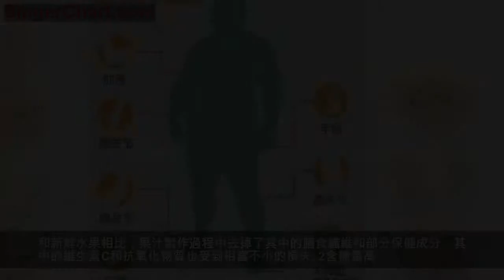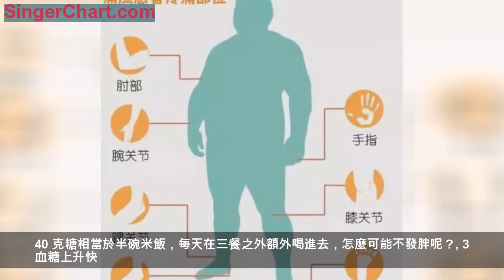這款小孩子都能喝的飲料，卻能把人帶到痛風的深淵！節假日期間尤其要注意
武漢一名12歲的男孩患上痛風，
究其原因，竟然與鮮榨果汁有關……
美國波士頓研究人員曾在22年的時間調查了8萬婦女，調查內容主要包括參試者的飲食情況。
他們得出了如下結論：每天喝1杯橙汁的婦女，其痛風危險增加41％；每天喝兩杯橙汁的如女，痛風危險增加2.4倍。
過量飲用含糖飲料致痛風
日常飲食中果糖的攝入主要來源於含糖飲料、甜食和水果，而目前市面上絕大部分飲料和甜品的含糖量極高。
其中的罪魁禍首就是——果糖。果糖廣泛存在於水果和蜂蜜中，甜度非常高。
但是，果糖在體內的分解過程會直接產生尿酸，這等於增加了內源性尿酸的來源。
同時，果糖又會減少腎尿酸排泄，進一步造成尿酸升高。
所以，雖然很多人每天計算著嘌呤值去吃飯，但尿酸仍居高不下，就可能與忽略了果糖有關。
水果鮮榨不健康！
很多家長因為擔心市面上的瓶裝果汁不健康，所以每天給孩子榨果汁，來補充所需的維生素，這種方法也是不可取的。
原因有四點：
1營養素損失
和新鮮水果相比，果汁製作過程中去掉了其中的膳食纖維和部分保健成分，其中的維生素C和抗氧化物質也受到相當不小的損失。
2含糖量高
喝一杯純果汁，就能喝進去 20 ～ 40 克的糖。40 克糖相當於半碗米飯，每天在三餐之外額外喝進去，怎麼可能不發胖呢？
3血糖上升快
水果是固體狀態，需要咀嚼，胃排空的速度較慢；而果汁是液體狀態，不用咀嚼，在胃裡的排空速度很快，在腸道中的吸收速度也很快，血糖上升也快得多。
4喝的量更多
人們喝果汁的速度遠遠大於吃水果的速度，而喝果汁所帶來的飽腹感卻遠遠小於啃水果。
啃一個蘋果就挺辛苦，胃裡也挺滿了；連續吃兩個蘋果之後，沒有人會要求第三個。
但是，喝一杯果汁非常輕鬆，連喝兩三杯也一點不辛苦。 然而，果汁中包含了水果中所有的糖分，也就是集中了水果中所有讓人長胖的力量，升高血糖的力量。
一個蘋果或梨，最多也就榨半杯果汁；喝兩三杯果汁，就等於喝進去了 4 ～ 6 個水果的糖分！
遠離這四個果糖陷阱
1、停掉所有碳酸飲料、果汁和功能飲料。
2、告別蜂蜜，蜂蜜果糖含量超過70%，痛風患者儘量遠離。
3、新鮮水果別過量，特別是蘋果、香蕉、芒果、梨、荔枝、西瓜等，果糖含量都很高，每天不要超過400g。
4、各種甜點要遠離。
雖然放假了，團圓之餘大家也不要忘了少喝飲料吖~